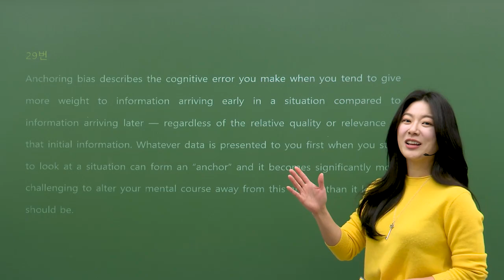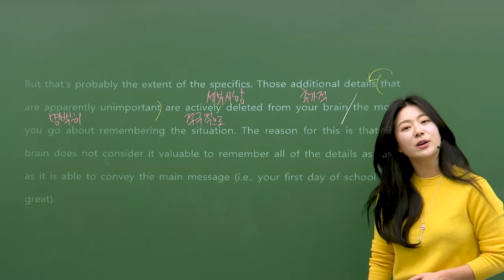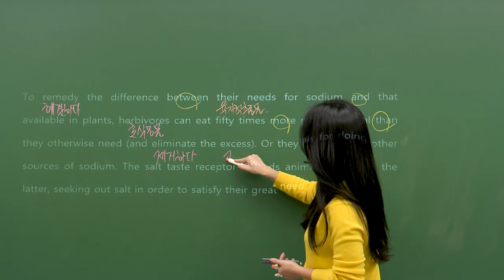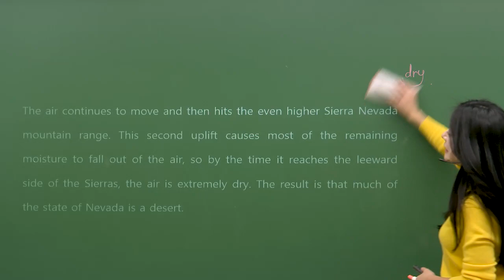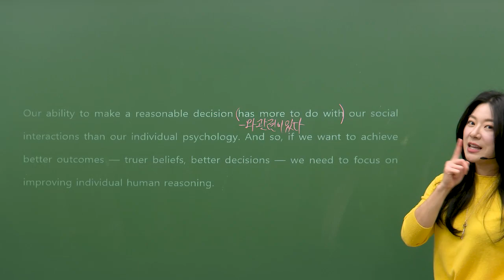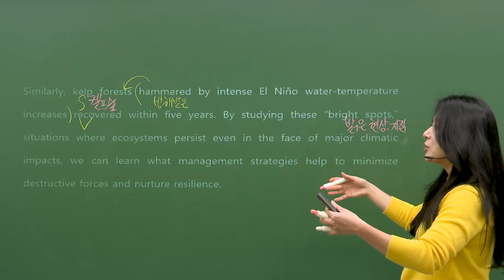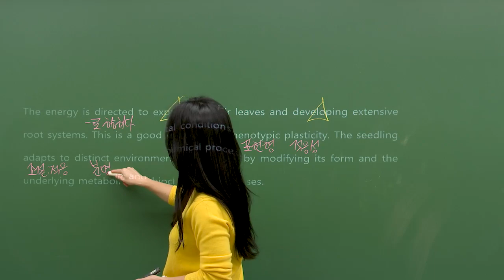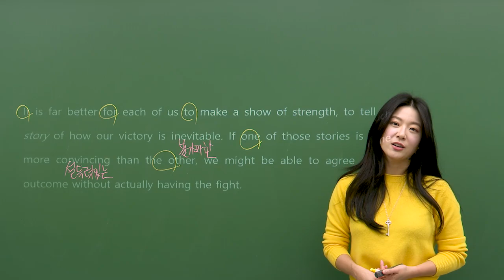[수업영상] 2021년 11월 고2 모의고사 29번-42번 내신용 해설강의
0:10 29번
10:29 30번
19:00 31번
27:52 32번
34:56 33번
41:15 34번
47:01 35번
53:37 36번
59:59 37번
1:07:19 38번
1:12:24 39번
1:19:19 40번
1:23:57 41~42번